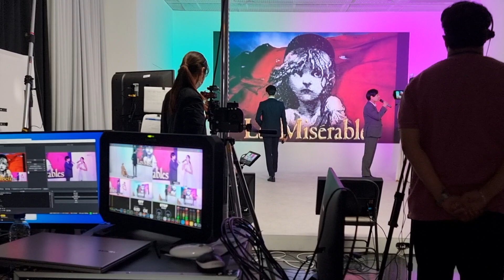뮤지컬 레미제라블